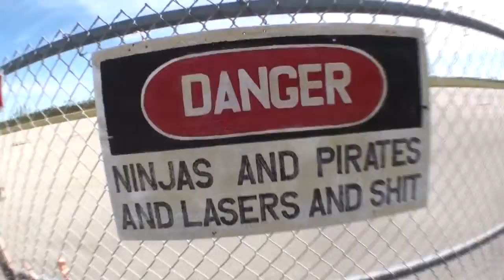Skydive Sebastian - Gideon's Skydive!